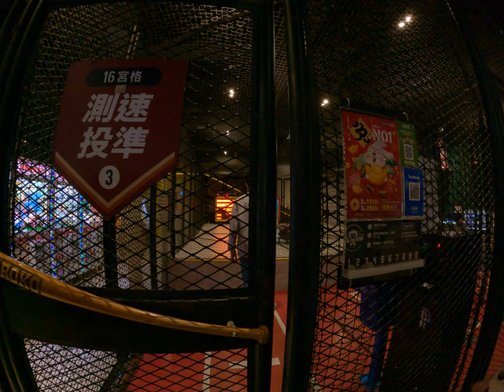大魯閣壘球九宮格機器太爛無法辨識 2